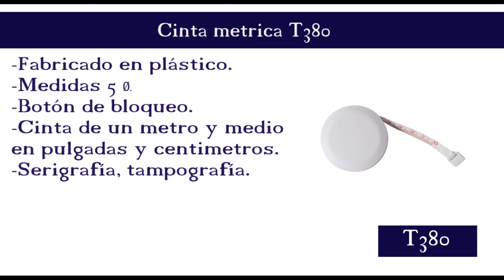T380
Articulo Código T380